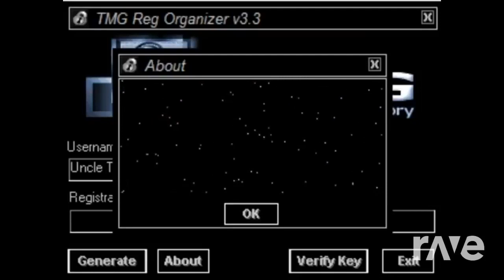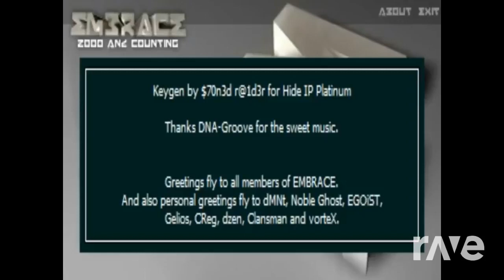Organizer Ip Platinum Keygen - Kirill Yumatov & Kirill Yumatov | RaveDj